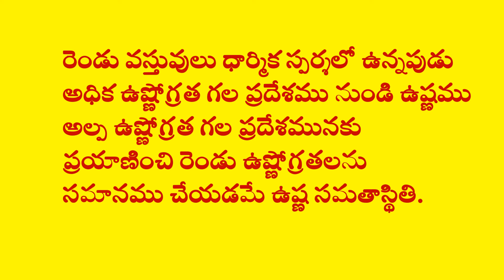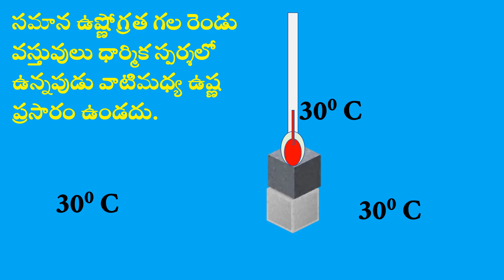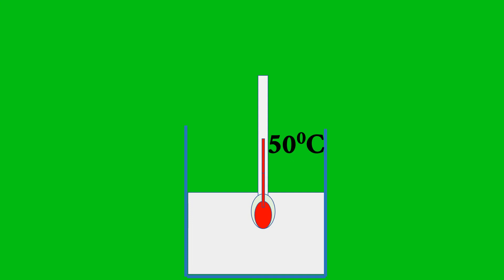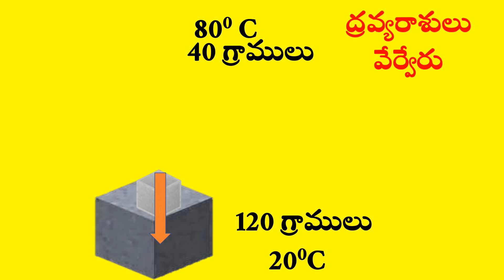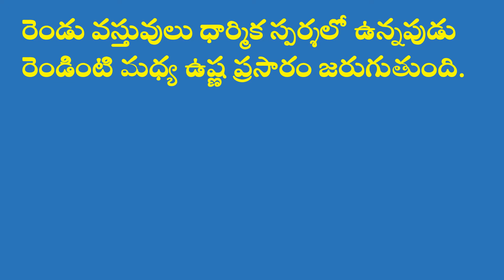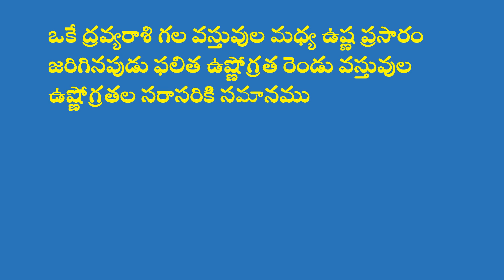THERMAL EQUILIBRIUM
THERMAL EQUILIBRIUM IS EXPLAINED